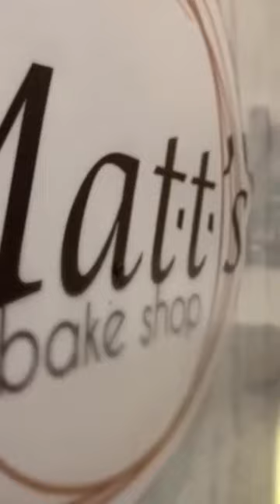MATTS BAKE shop SAHARJO coffee food AND beverage DI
Pagii Makan Sarapan 🍔
Matts Bake Coffee Antasari 🥰
Rumah Sakit Brawijaya Saharjo
Jl. Dr. Saharjo, RT.1/RW/RW.nomer 199, Tebet Bar.,
Kec. Tebet, Kota Jakarta Selatan,